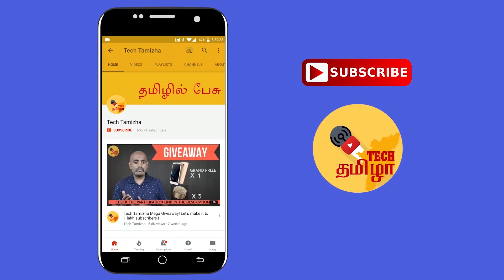Redmi Y1 vs Redmi 4 Camera Shootout - Which one is better ?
Here is the camera comparison of the Redmi Y1 and Redmi 4 affordable Smartphones from Xiaomi.